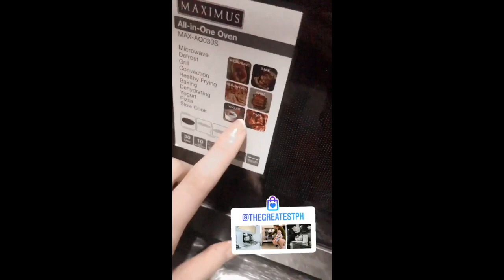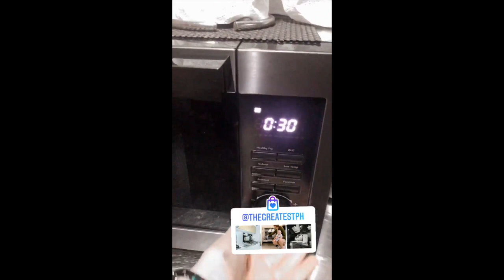ALJUR ABRINICA AND KYLIE PADILLA WITH KIDS HAPPY MOMENTS//